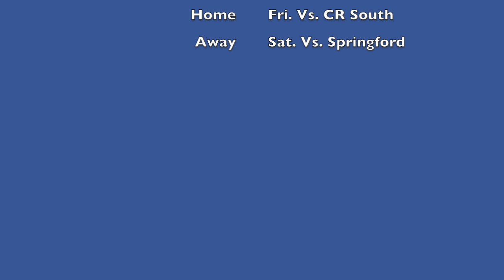CRNFH HYPE VIDEO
Council Rock North Field Hockey